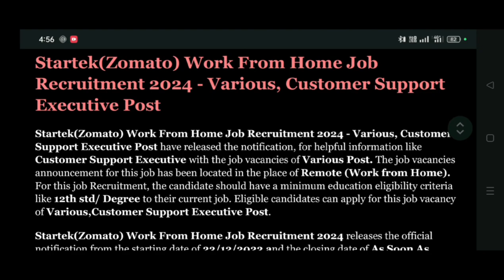Zomato Work From Home Jobs 2024|Unlocking Zomato Work From Home Opportunities in 2024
🔥  Breaking News 🔥

🔥தமிழர்களுக்கு மட்டும் 38 மாவட்டத்திலும் மாபெரும் வேலை 2024

✅ *Zomato Work From Home Jobs 2024*

✅12th Pass to Any degree

✅5600 காலியிடங்கள்

✅ஒரு ஒரு மாவட்டத்திற்கு 200 பேர் தேவை

✅வாரத்தில் 5 நாள் தான் வேலை

✅No Exam, No Fees

✅Salary - 25000+

✅Freshers Eligible

✅Mail பண்ண தெரிந்தால் போதும்

✅வேலை கிடைச்சா உங்க Life Settled

✅உங்க வீட்டிலிருந்தே நிரந்தரமாக வேலை பார்க்கலாம்

✅Apply Online now in your Mobile